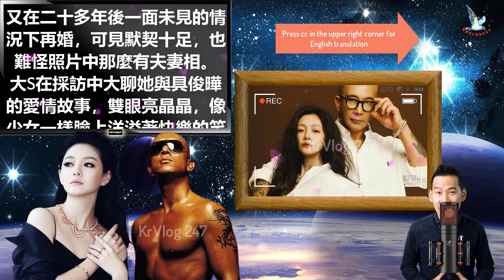'세기의 커플' 구준엽具俊曄♥서희원大S, 로맨스 영화에 어울리는 완벽한 러브 스토리!